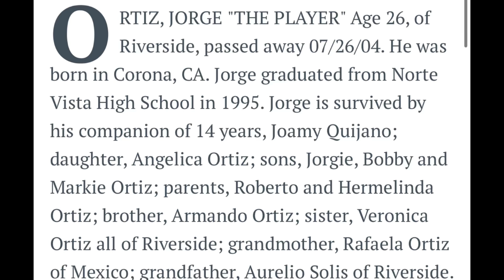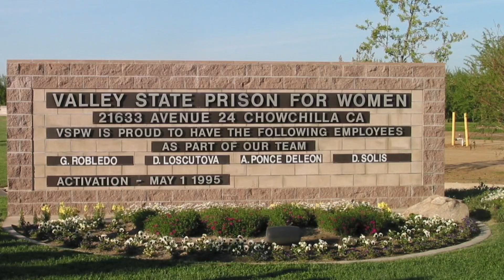THE STORY OF GEORGE HERNANDEZ JR ARLANZA 13 RIVERSIDE